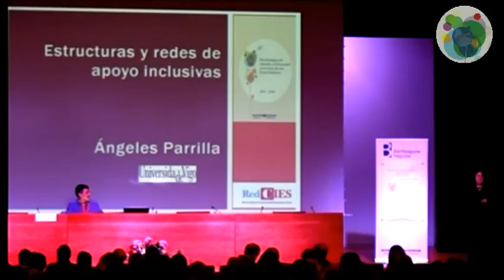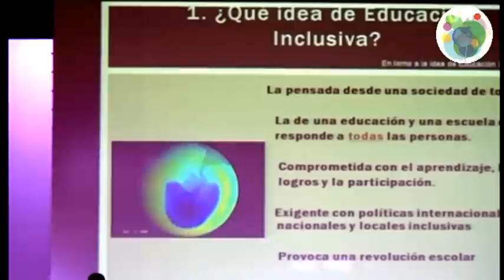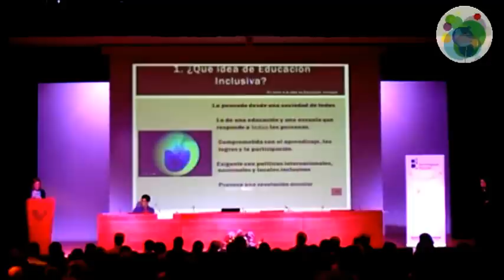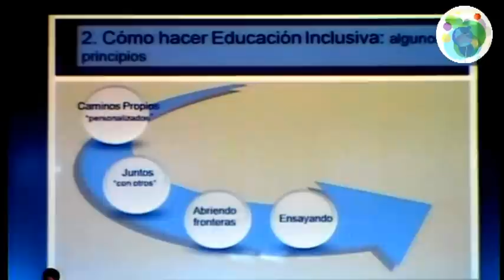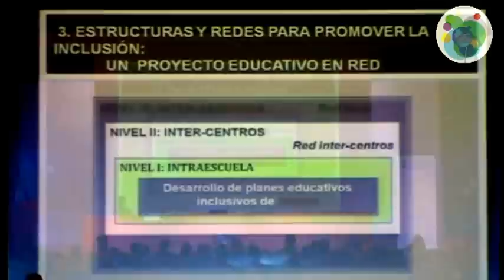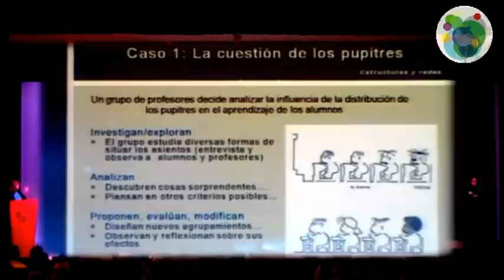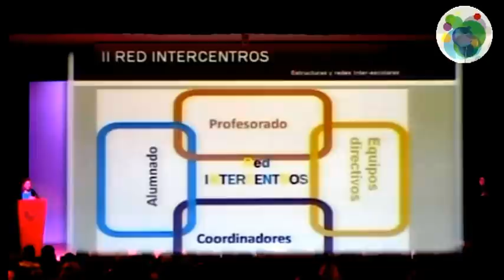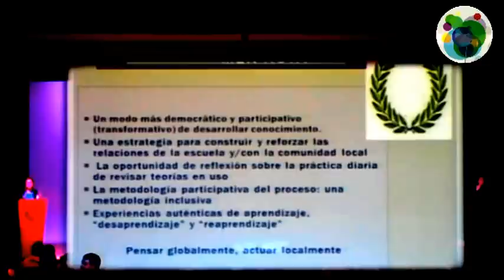Angeles Parrilla "Estructuras y redes de apoyo inclusivas" en Atencion a la Diversidad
Angeles Parrilla Latas en la jornada de presentacion del Plan Estrategico de Atencion a la Divesidad hablando de"Estructuras y redes de apoyo inclusivas". Material producido en el Paraninfo de la @UPVEHU por el @BGNagusia CCbySA 2012